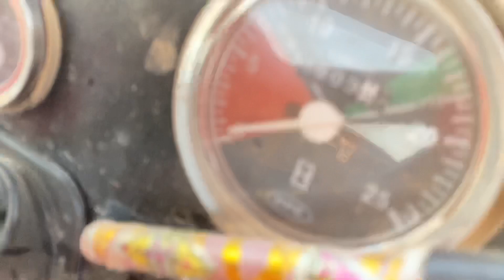New tractor Mf 385 model 2022 kamal tractor driving video ￼